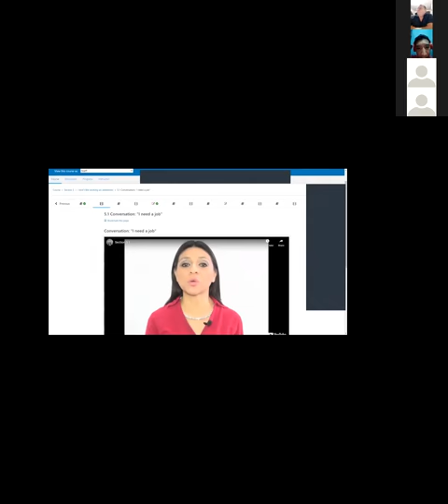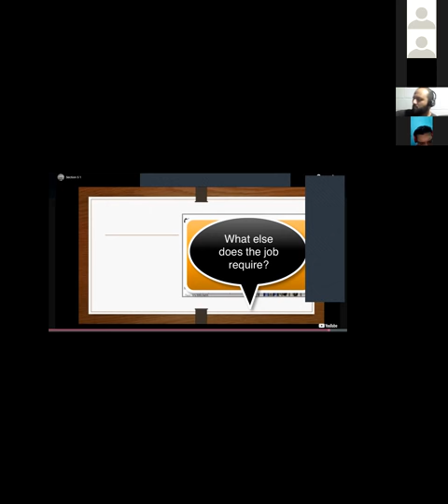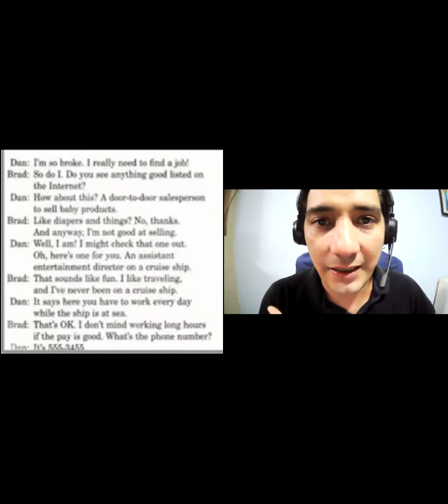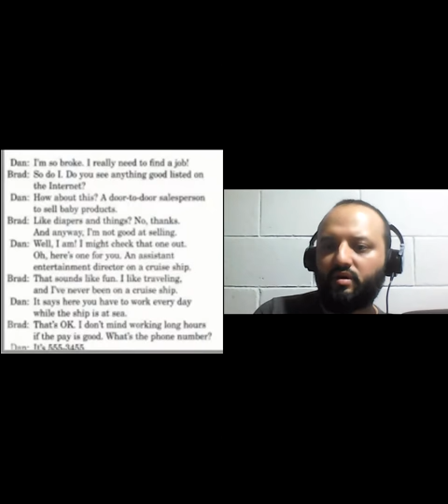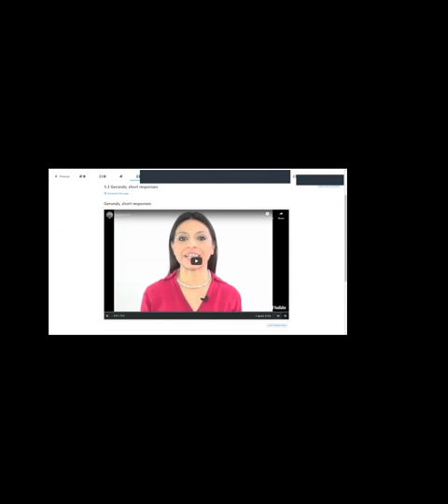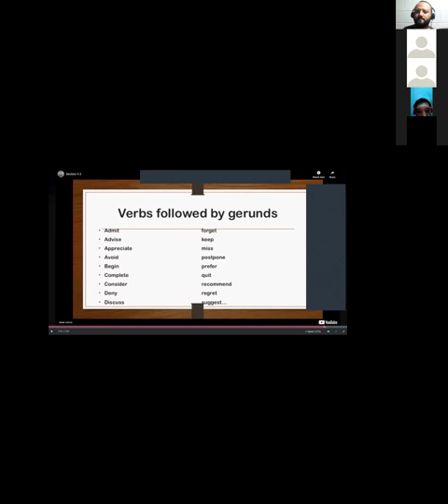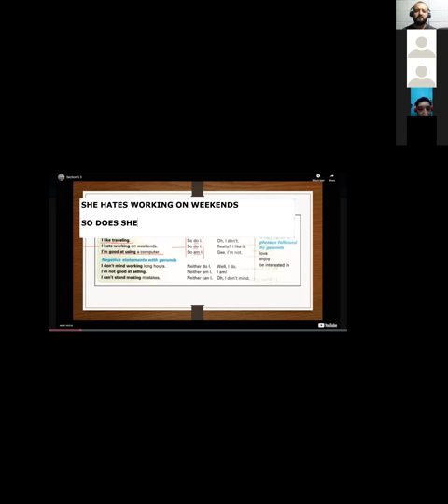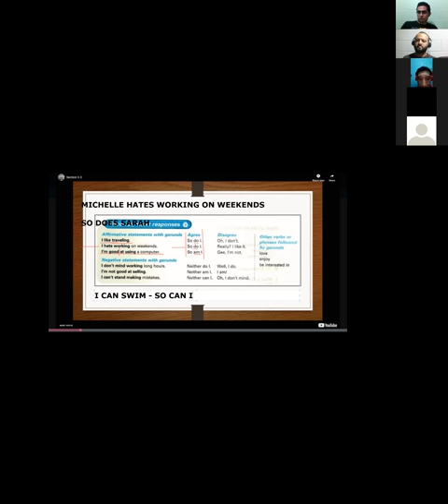Ingles Corporativo- I2 Gerunds; short responses